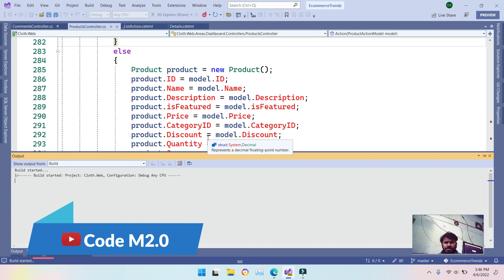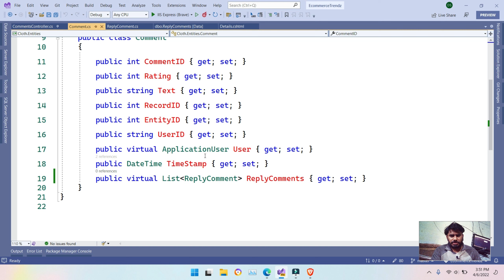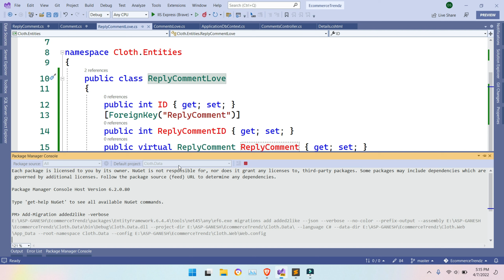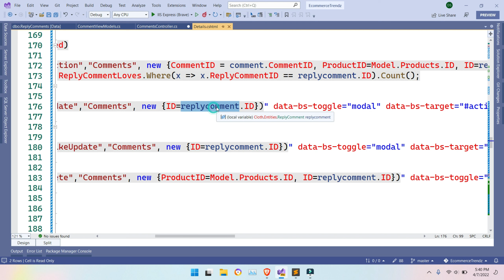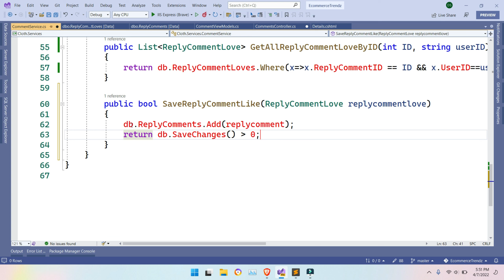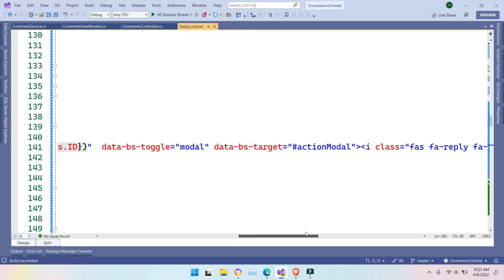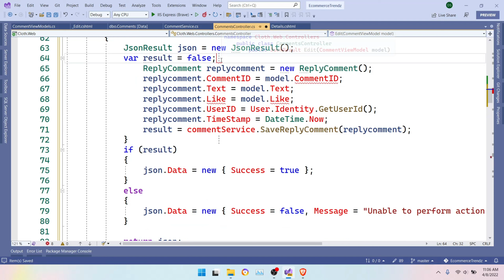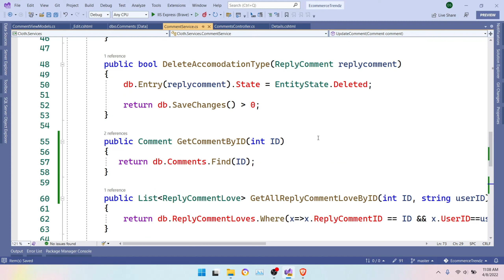Like functionality in Comments YouTube clone | YouTube clone html css -Session 33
In this video we will cover how to like a comment in asp.net mvc - YouTube clone

Video chapter:
0:00 - Entities Modified for Love or Like
9:10 - Database Migrations
10:07 - Working on Like functionality YouTube clone